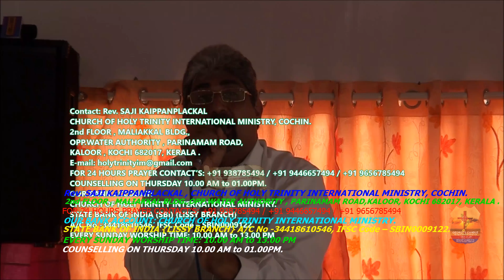"Pr .SAJI KAIPPANPLACKAL ERANANKULAM" PRAYER MEETING ON 29.11.2015 PART-4 .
GEORGE'S CANDLE TV. George's Ecumenical Group .WE NEED MORE SPONSORS TO SUPPORT THE EVANGELIST PROGRAMS , We undertake LIVE VEDIO STREAM of Christian Evangelist Convention Programs through 3G High Speed technology from the spot & you can watch the LIVE STREMING across the WORLD in or in my Website. You can Donate Crossed CHEQUEE OR DEMAND DRAFT in favor of M/s GEORGE'S CANDLE & My Account no: 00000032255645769 & Bank Name STATE BANK OF INDIA. TOWN BRANCH THRISSUR , IFS CODE : SBIN 0008679 , CIF NO : 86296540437 , MICR CODE : 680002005 , THRISSUR, KERALA, INDIA. . 24 HOURS HOT LINE NUMBER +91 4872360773 .
GEORGE’S ECUMENICAL GROUP AYYANTHOLE.
M/s GEORGE’S CANDLE AYYANTHOLE. {SSI Reg. No.:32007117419}
AN/98, M6/15, TC-54/1923, ANCHERY HOUSE,
ASHOK NAGAR COLONY, AYYANTHOLE P.O,
OUT POST, KANJANY ROAD, THRISSUR,
CENTRAL KERALA, SOUTH INDIA, ASIA.
Skype Phone No: john.george4242.
FOR 24 HOURS ENQUIRY NUMBER: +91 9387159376 / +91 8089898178 / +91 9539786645 / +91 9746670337 / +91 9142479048 / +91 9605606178 / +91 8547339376 / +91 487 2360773.
OUR BANK  ACCOUNT:
M/s GEORGE’S CANDLE {AYYANTHOLE}
STATE BANK OF INDIA {TOWN BRANCH THRISSUR}
A/c No: 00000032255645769, IFS CODE: SBIN0008679, CIF NO: 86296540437, MICR CODE: 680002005.